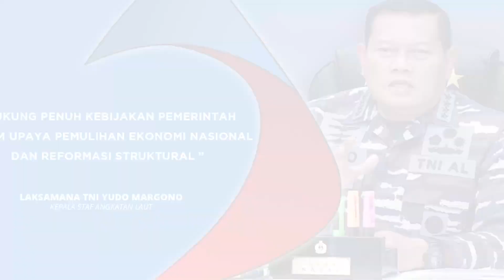Breaking News - DUA JENDRAL POLISI TEMUI KASAL LAKSAMANA TNI YUDO MARGONO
Follow & Mention Twitter kami:
Like & Follow Facebook:
Dispen AL / FP : TNI ANGKATAN LAUT